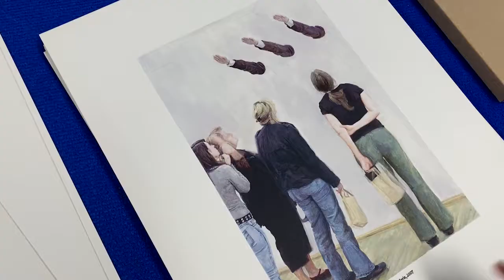Maurizio Cattelan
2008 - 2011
Each book is a limited edition to 1000 copies